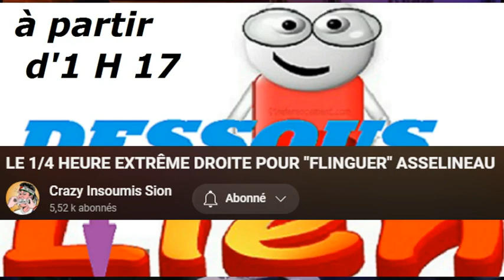LE 1/4 HEURE EXTRÊME DROITE - RÉPONSE FERME D'ASSELINEAU « LAISSEZ NOUS TRANQUILLE »